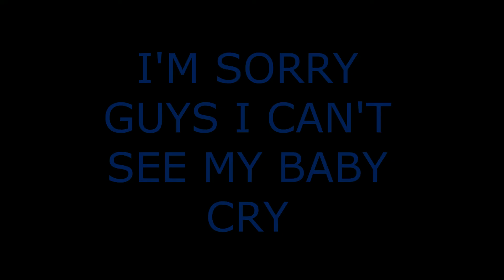spider prank on my 1 year old(she pass out)